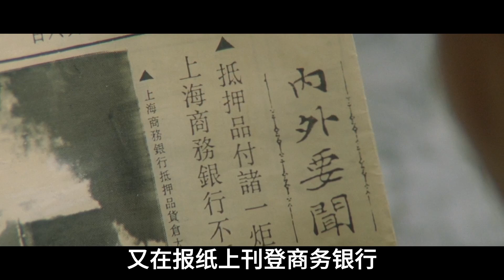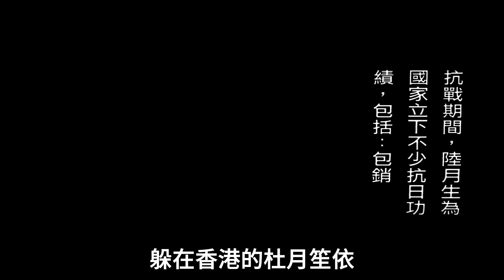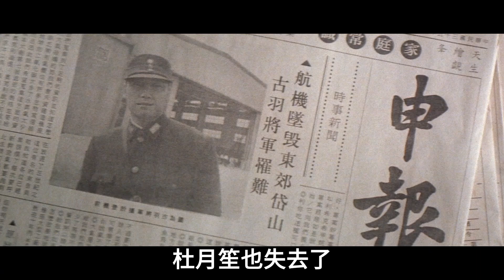真實歷史事件改編，上海皇帝一年進賬1254萬，有中國版《教父》之稱！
這部《雄霸天下》的故事緊接《歲月風雲》展開。陸雲生場面做大，他為人重情義不計開銷導致入不敷出，遂計劃涉足銀行業，豈料上海各銀行家集體抗拒。陸請動古羽協助，終令銀行家們低頭服輸……1937年，政府推行“新生活”運動，陸雲生放棄鴉片生意帶頭戒毒，結果險些喪命，不久盧溝橋事變爆發，陸雲生為支持抗戰捐贈戰機，卻仍沒有挽回上海淪陷的結局，是役更導致他眾多門生身亡。陸雲生為躲避日本人暫居香港，期間黃金榮留滬裝傻；袁肅軍投靠日軍成為漢奸，陸雲生只得派出阿山刺袁。抗戰終於勝利，陸雲生有望成為上海市長，讓他頗感欣慰，但冷酷的現實是他已失去利用價值，一代梟雄在不屬於他的時代漸入窮途…